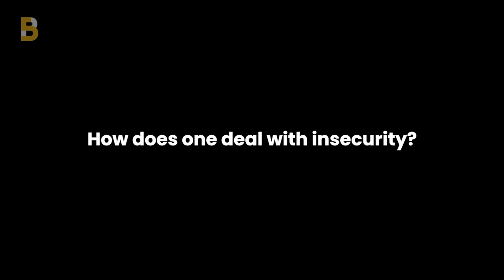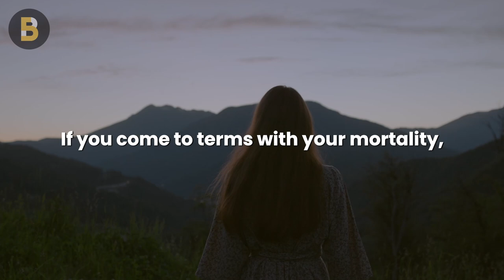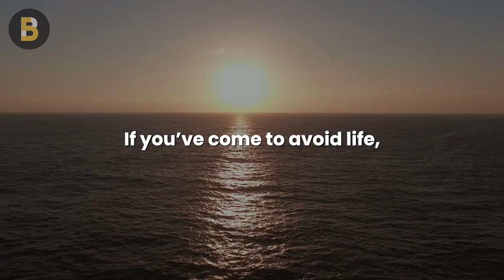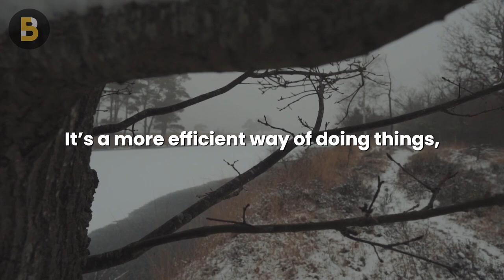How to STOP Being Insecure About Yourself | Sadhguru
Sadhguru teaches us in this video how we can deal with insecurities. Overcome your insecurities today and improve your relationships.

This video is perfect for those who are lacking self-confidence, self-esteem and those who keep finding themselves jealous of other people's personal development and growth. It's never too late for an improvement in your self love, self worth, and positive thinking. Hope this video gives your motivation to overcome your insecurity and be more confident!